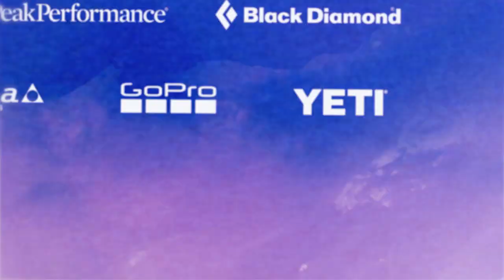The Jabali I Aymar Navarro Best Lines of All Time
Aymar Navarro is back as an FWT23 season wildcard! While we all wait for the first events of the tour, check out Navarro's all-time best lines, with some crazy cliff drops and wild lines.